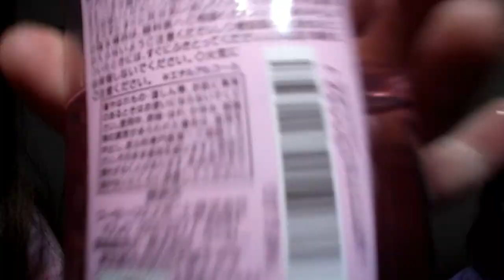Mis sobrinas me maquillan Vol. II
Pues aqui les traigo este video un poco divertido con mis sobrinillas .espero que les guste y por favor espero que las apoyen mucho =)